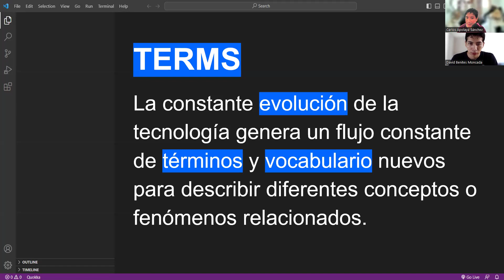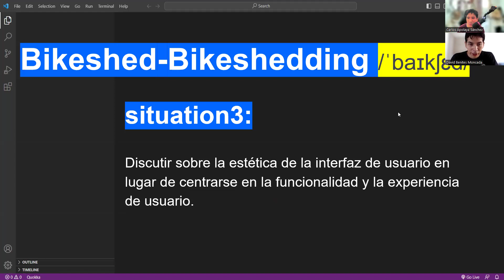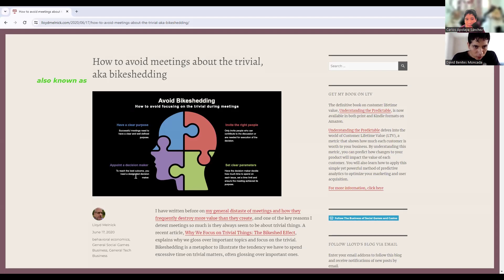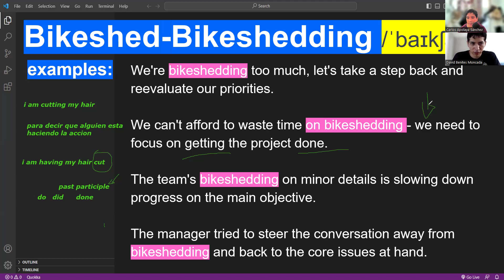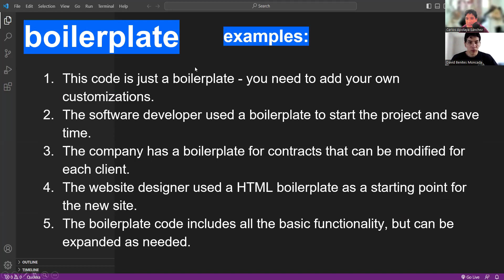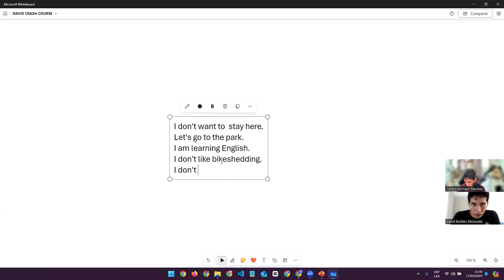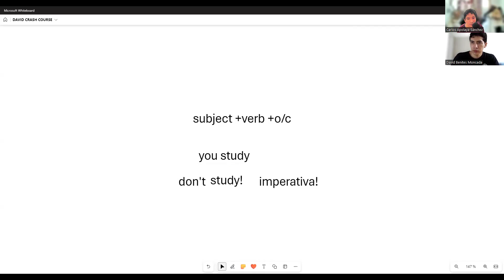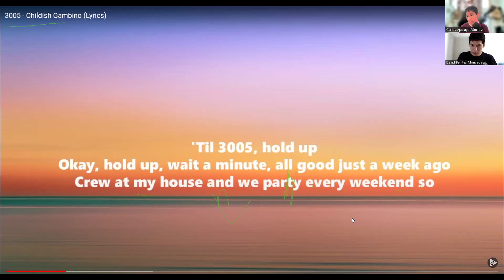TERMINOLOGIA INGLES PARA TECNOLOGIAS DE LA INFORMACION E INGENIERIA